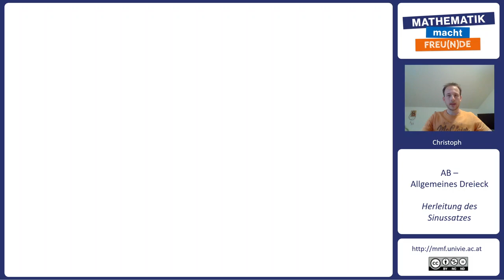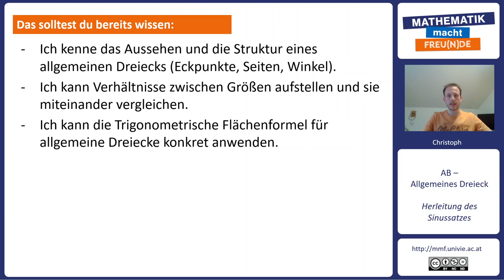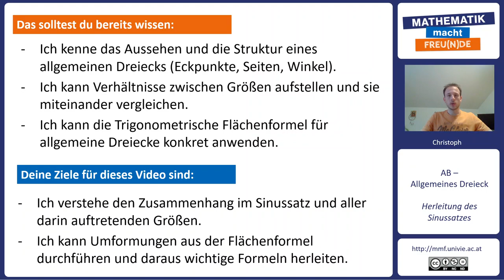Herleitung des Sinussatzes